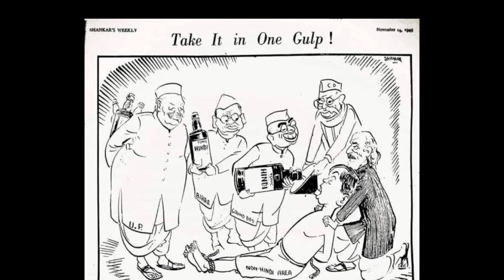மொழிப்போர் booksummary shortsfeed trend books bookslover reading video youtube viral